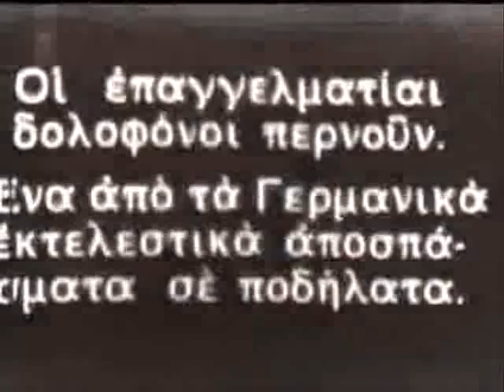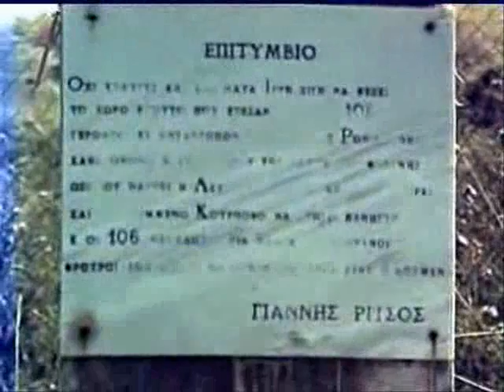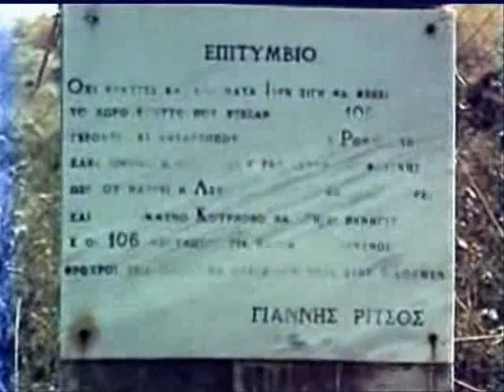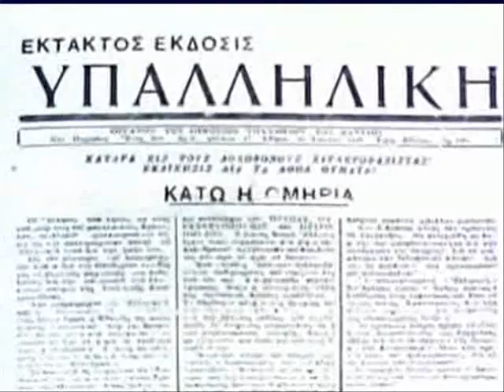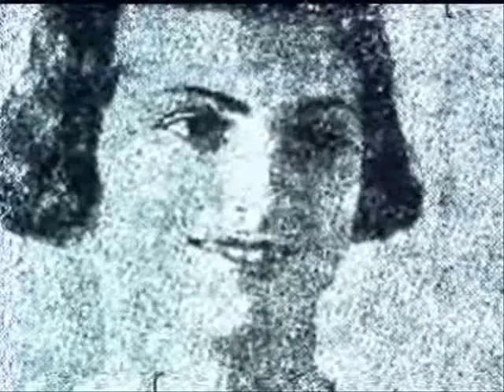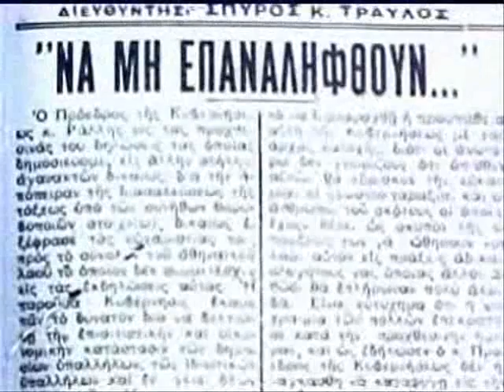ΕΑΜ-ΕΛΑΣ-ΕΠΟΝ: Πορεία κατά των Εκτελέσεων 25-6-1943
Αρχείο ΕΡΤ: από το Ντοκυμαντέρ "ΧΡΟΝΙΚΟ ΤΗΣ ΕΘΝΙΚΗΣ ΑΝΤΙΣΤΑΣΗΣ" (1985).